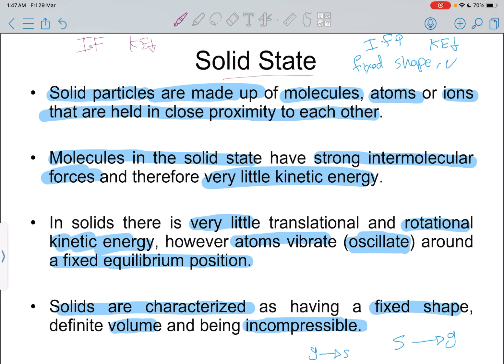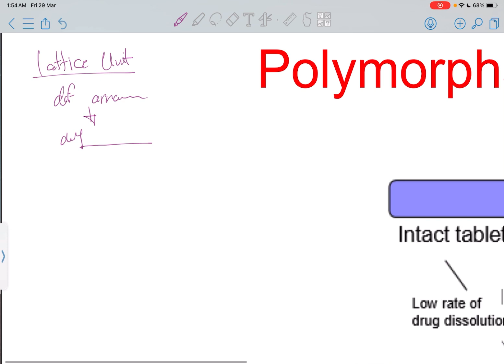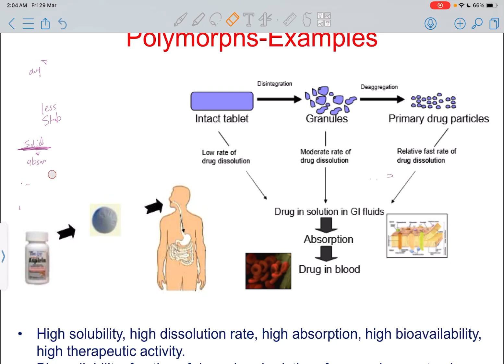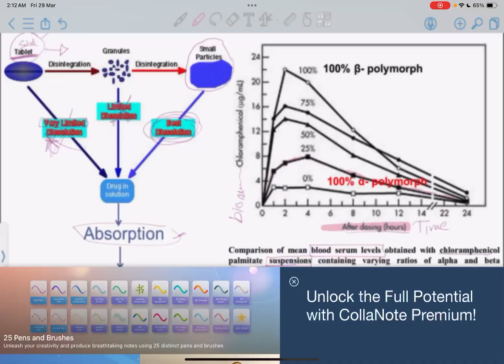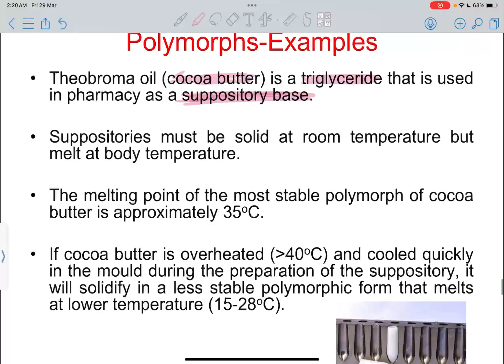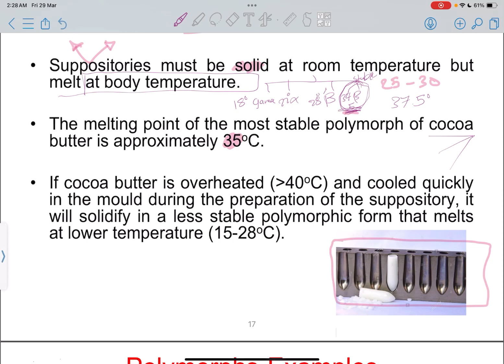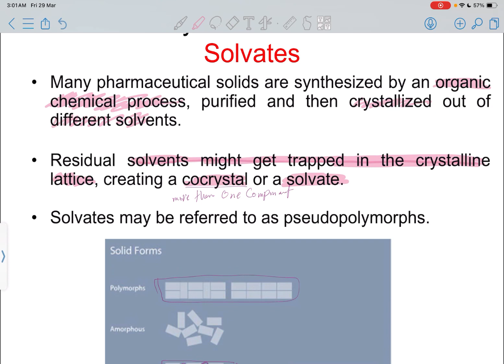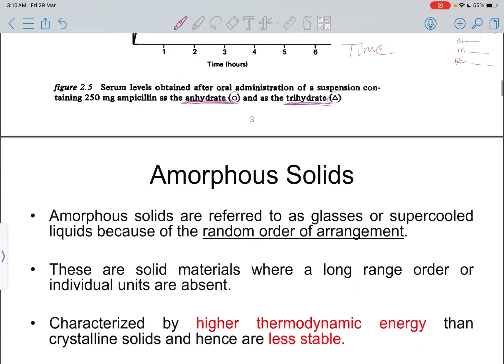Physical1 topic 2 (state of matter) (part VI) Saja Ghanam